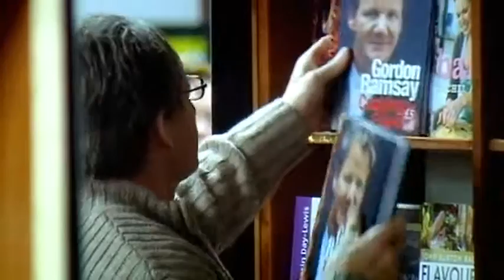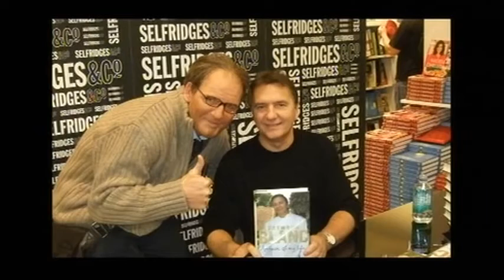Tricking Raymond Blanc Gordon Ramsay